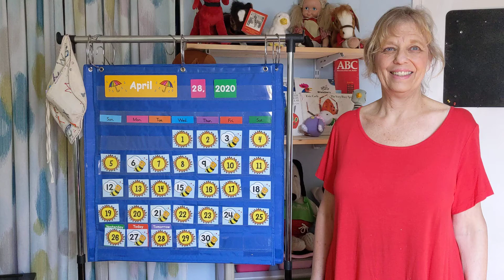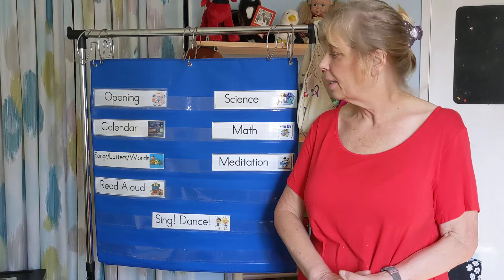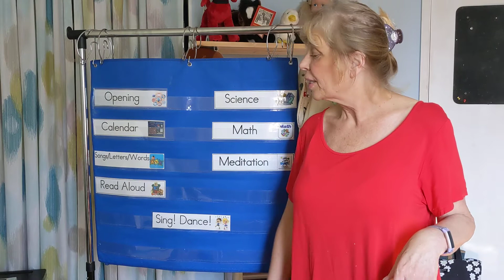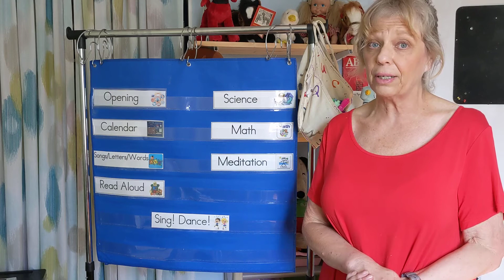Calendar and agenda for 4 28 2020